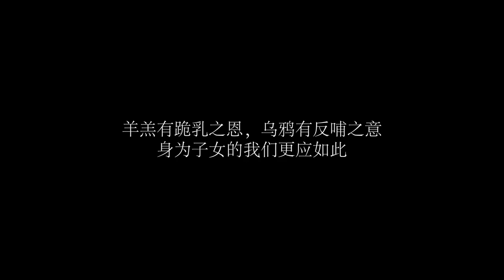儿子儿媳在家享清福，母亲却在外捡垃圾，三天后报应来了【飞翔大剧院】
【请放心，本视频是一部原创拍摄的短剧，没有任何不良行为。】 儿子儿媳在家享清福，母亲却在外捡垃圾，三天后报应来了【飞翔大剧院】

飞翔大剧院 家庭伦理 感人 请放心，本视频是我们精心制作的原创短剧，没有任何不良行为。